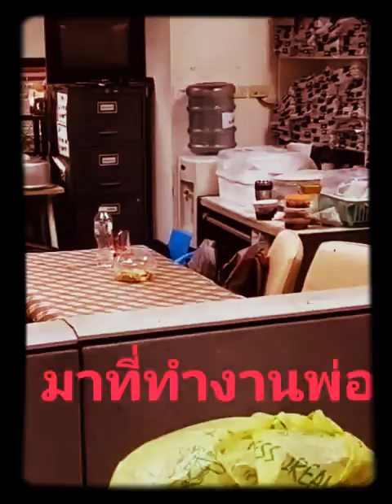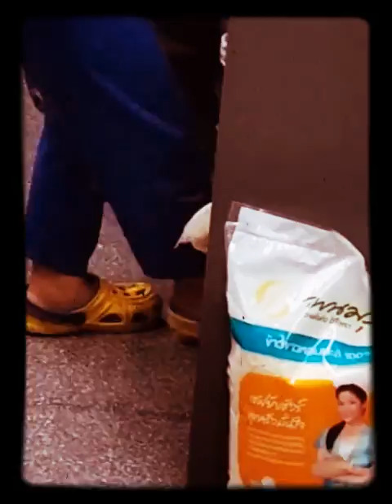ดร.ชา น้องเมธีพาเพลิน ดร.ชา ลอว์มีลูกตอนแก่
น้องเมธี ไปทำงานกับคุณพ่อ ดร.ชา ซุกซน รื้อ ของกระจัดกระจาย